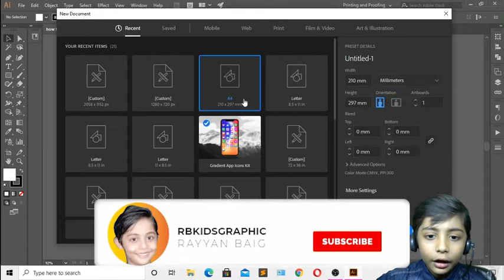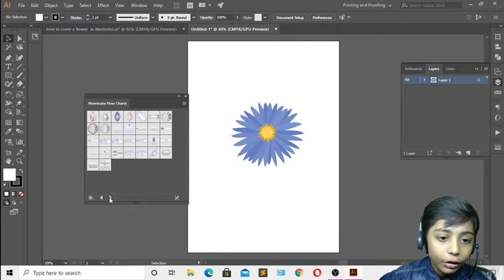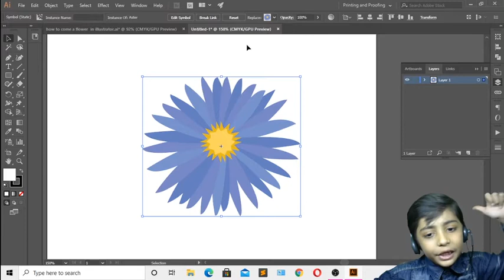HOW TO SHOW A FLOWER | IN ILLUSTRATOR URDU/HINDI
This video is about HOW TO SHOW A FLOWER | IN ILLUSTRATOR URDU/HINDI

QAs.